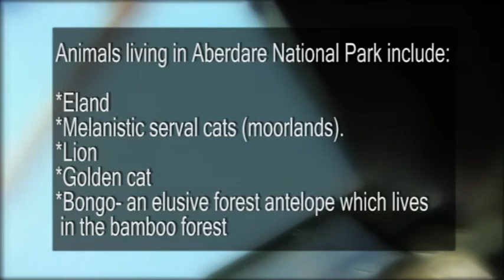Mike McClaflin - 14,000 feet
At Mproducxons Multimedia we love and treasure our environment. we encourage you to do the same. Audio and Video by Mike McClaflin/ Myk Mxc CEO of Mproducxons Multimedia.